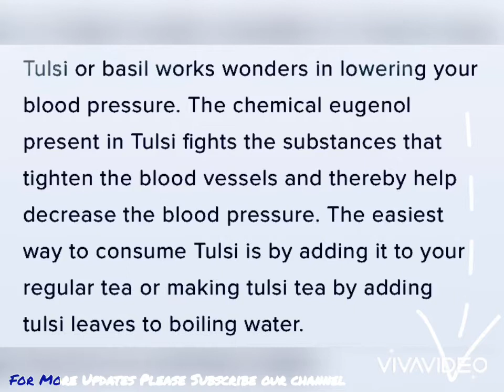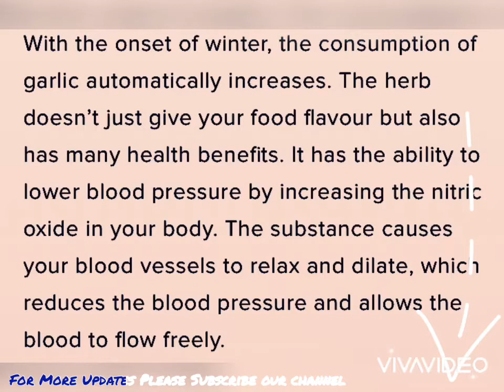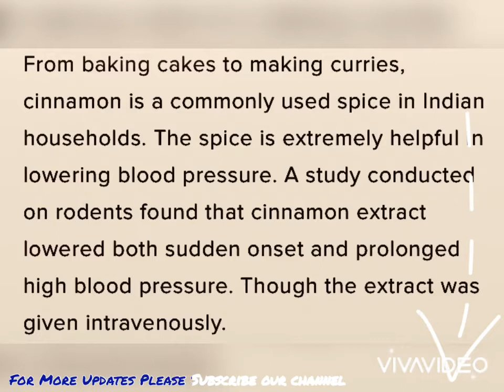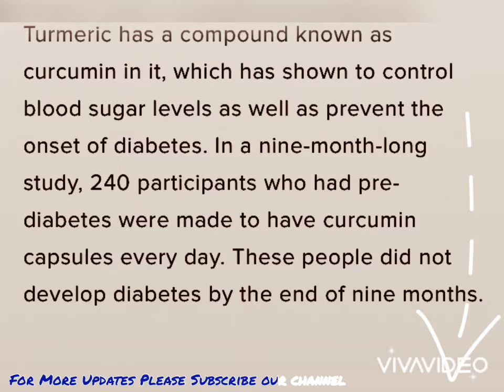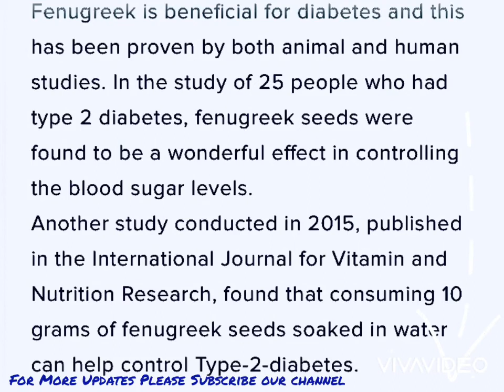5 Unknown Homemade remedies for “Diabetes” Control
In this video we have Shared 5 authentic & home remedies from which we can stay away from diabetes & many other deceases like cold, fever & many bacterial infections, all these tips are very simple & can be implemented from home or workplace & most importantly patients of diabetes should consult their Doctors before going for it.

Share your Problem with us & we will give you tips. Thankyou

Credit : Doctor Ammad azhar